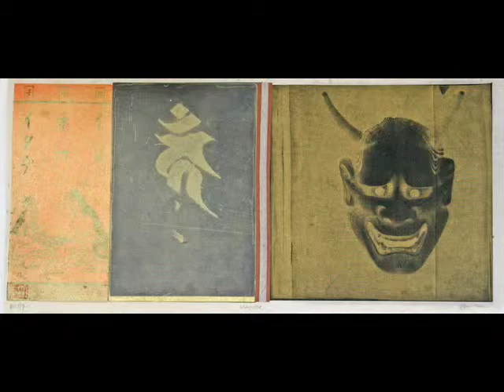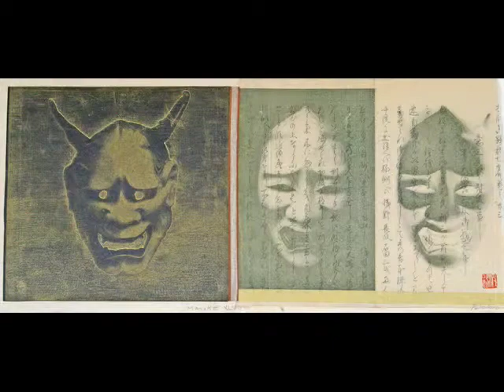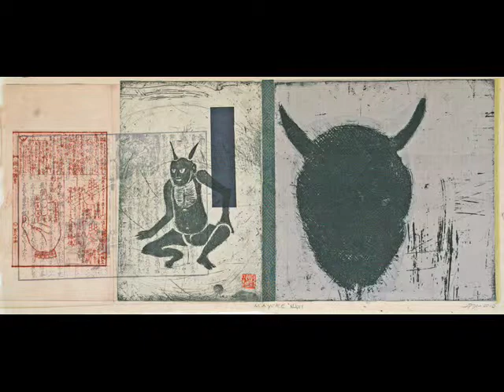MAYOKE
SERIES OF 85 ETCHINGS 2010